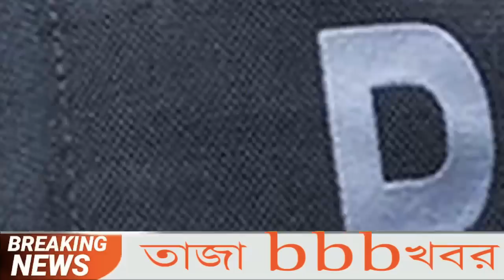এইমাত্র পাওয়া বাংলা খবর bangla news 05 July 2022 bangladesh latest news update news। ajker bangla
ll Ｓ Ｕ Ｂ Ｓ Ｃ Ｒ Ｉ Ｂ Ｅ ll Ｌ Ｉ Ｋ Ｅ ll Ｃ Ｏ Ｍ Ｍ Ｅ Ｎ Ｔ ll Ｓ Ｈ Ａ Ｒ Ｅ ll এইমাত্র_পাওয়া_খবর banglanews ajkernews ajkerbanglanews ajkerkhobor bangladesh_latest_news এইমাত্র পাওয়া bangla news 04 July 2022 l bangladesh latest news update news, ajker bangla news বাংলাদেশ সহ বিশ্বের সকল প্রকার সংবাদ দেখতে আমাদের সাথেই থাকুন। bangladesh news ll ajker bangla news ll today news ll update news ll bd news ll antorjatik news ll antorjati sonbad ll বিশ্ব সংবাদ ll আন্তর্জাতিক সংবাদ ll বাংলা সংবাদ ll আন্তর্জাতিক খবর ll বিশ্ব খবর ll আজকের খবর ll